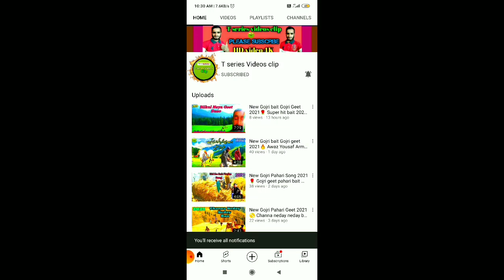New Gojri Pahari Geet 2021🤣 Kala kot sava maya 💞 t series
About me : My name is bilal ahmed gorsi and from jammu and kashmir Teh surankote Distk poonch ,,